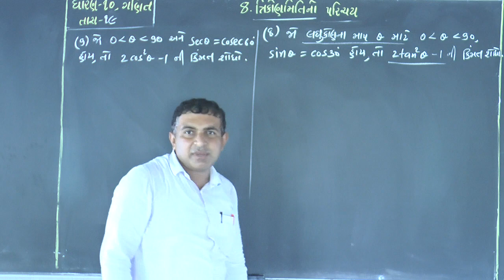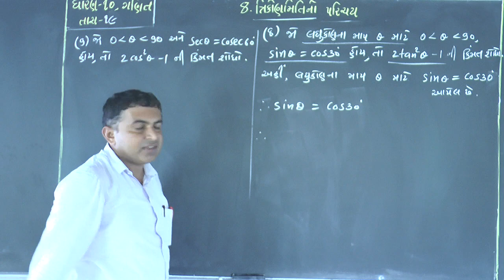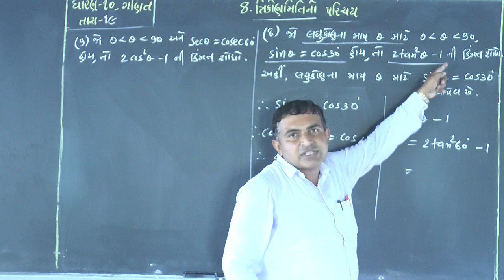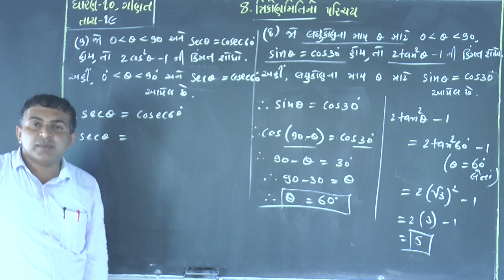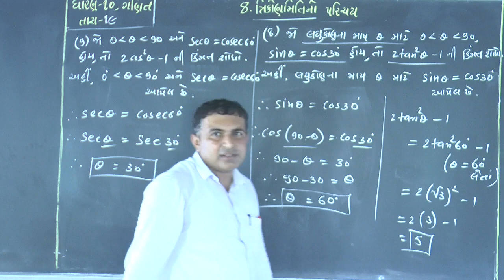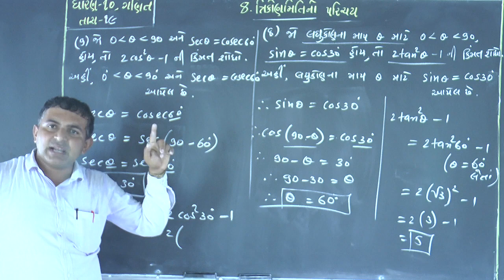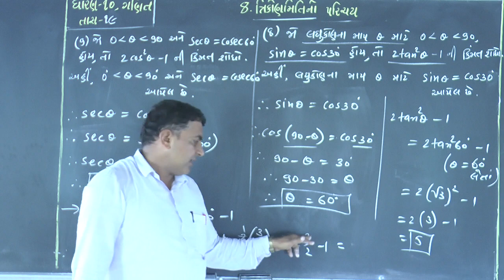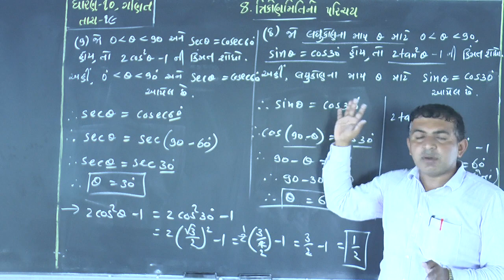STD - 10 // PART - 19 C // ત્રિકોણમિતિનો પરિચય